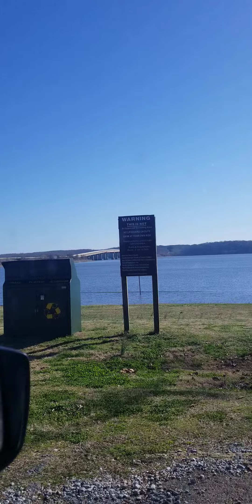Paris Landing State Park